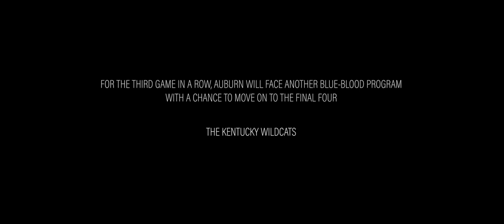Auburn Basketball (M): "ELITE EIGHT"